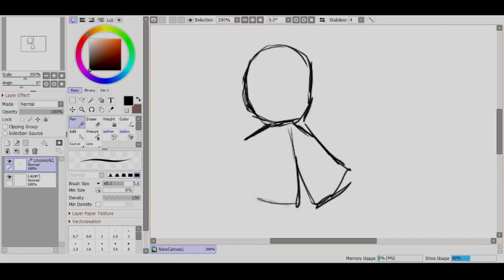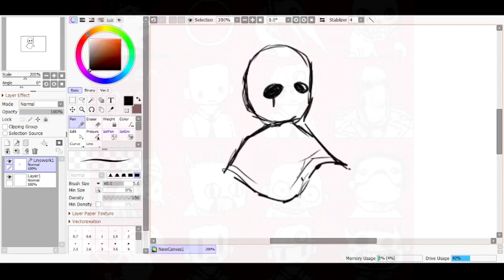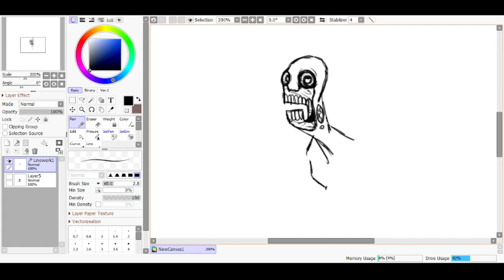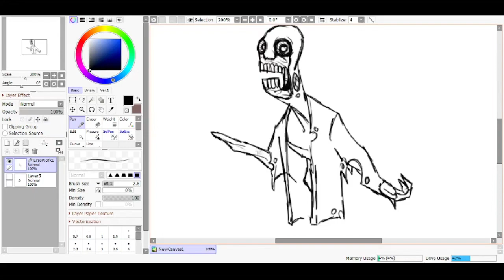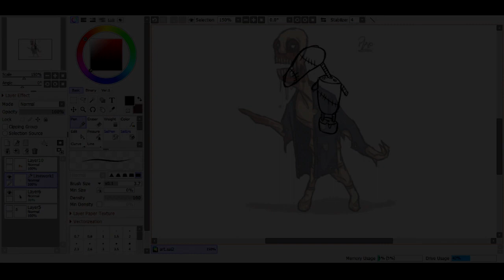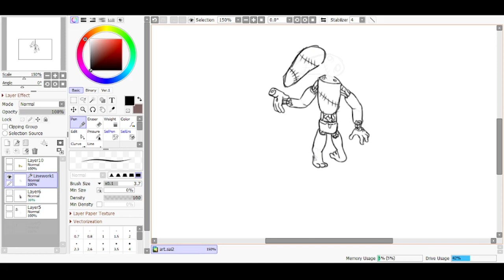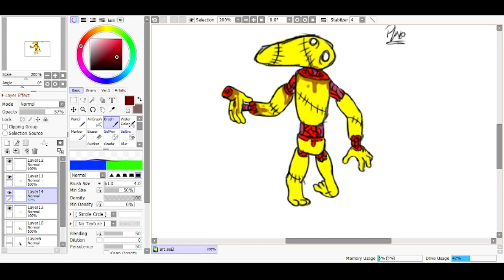What if Indie Game Characters SWAPED place?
today i decided to make a video recreating indie game characters in other ones style

0:00 - Intro
1:48 - LISA in OFF
3:15 - OFF in LISA
4:26 - SPACE FUNERAL in UNDERTALE
5:50 - UNDERTALE in SPACEFUNERAL
7:13 - So Now...